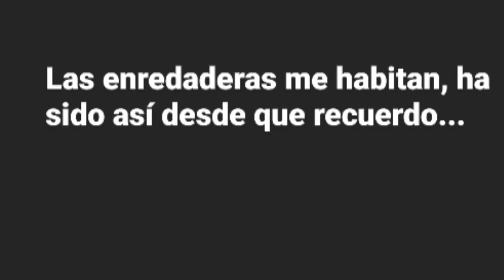Blanca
Esta tarde colgaré mi nombre entre las enredaderas de la quinta avenida oriente, allí donde las flores azules desecan a cada pensamiento maltrecho del mundo que habito, un mundo que tiene mi firma de creación. Sé que debí haberlo destruido cuando era tiempo, pero ahora los muros son fuertes, sólidos como la madera que piso o la navaja que sostengo.

“No llores nena, por favor no llores”

Te prometo que voy a pensarte, haré el intento de mantenerte fija en mi memoria, te recordaré como aquella chica que jamás conoció el mar y sin embargo soñaba con ahogarse, hundirse en las vastas aguas del océano para convertirse en sal, la sal de mi sudor, de mis lágrimas volcadas en el silencio de la quinta avenida oriente.

La luz de mis ojos decae.

Ya no regresare, seré como la espuma de mar que se deshace al choque de los acantilados, seré como la espuma que besa la arena y colapsa para desaparecer, evaporarse, esconderse en los minúsculos granos amarillos de la playa gris. ¿Recuerdas la fotografía del mar a blanco y negro?

Aún puedo ver las deslucidas líneas que hacen real lo que siento.

 Nena, la nostalgia del agua me pide que regrese a ella, que me adentre a su vacío insondable para volver a  tocar su piel liquida y sentir sus cabellos ondulantes, turbios.

Las enredaderas me habitan, ha sido así desde que recuerdo.

Las líneas blancas me esperan tendidas  sobre la mesa, me bastara gastarlas todas para desaparecer y ser parte de esa espesa niebla que diviso a lo lejos.

Inhalo  el primer montículo blanco: pupilas dilatadas, deja que “los perros de carnaval consuman las líneas”, déjame sentir como mi cuerpo se vuelve etéreo, como me fragmento en pequeñas espirales de ceniza. Si tan solo pudieras decirme como vuelvo a ser lo que no era, tal vez regresaría para ahogarme contigo, pero el reloj de arena nos ha definido el tiempo.

“y no me des tu fotografía hasta que digamos adiós”

Ya no hay mas granos de arena por contar, hemos llegado al punto desintegrador, ahora me llevare la fotografía de tus ojos con su desolación incierta y la mirada perdida entre el vaso de cerveza.

La navaja ha comenzado su labor, tornare al agua ondulante.